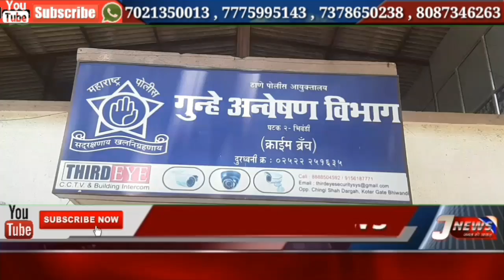भिवंडी क्राइम ब्रांच को मिली एक बड़ी कामयाबी ,तीन आरोपियों को किया गिरफतार ,क्राइम ब्रांच द्वारा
एक पत्रकार परिषद का आयोजन किया गया इस पत्रकार परिषद में क्राइम ब्रांच के इंस्पेक्टर अशोक होनमाने ने क्या कहा जानकारी देते हुए देखिए इस विशेष रिपोर्ट को और सबस्क्राइब करें हमारा चैनल जनता की आवाज टीवी न्यूज़